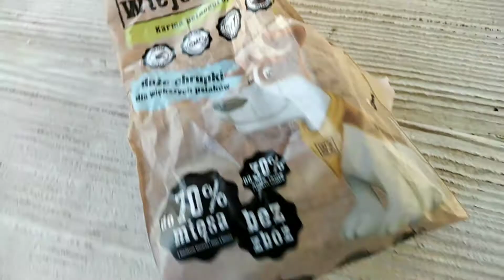Tosia testuje próbki karmy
Nie mam co napisać w opisie